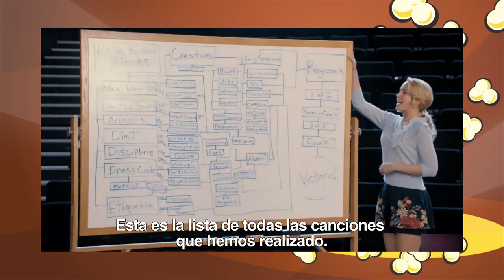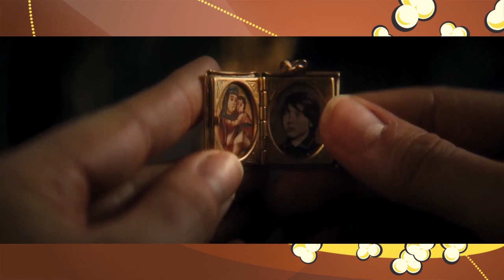La Lata.-Notas Perfectas, Parker, The Master, Anna Karenina y más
Para ganar los regalos de la Lata
Ingresa a nuestro facebook oficial
Sigue a Alex Montiel en el twitter: @AlexMonthy

Checa LO BUENO, LO MALO y LO RARO  de la película del CIRQUE DU SOLEIL minuto 7:52